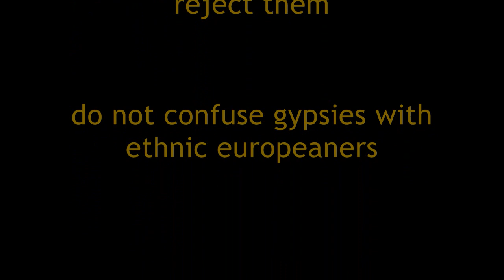Gypsies in Europe (origins explained)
documentary on the majority of gypsies in europe, note not all gypsies are like those in the video, only most of them.